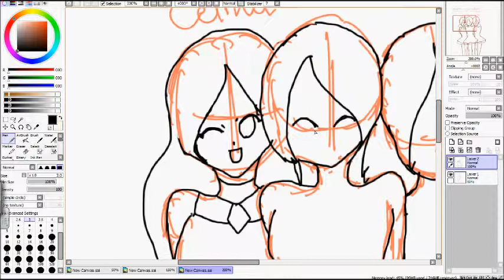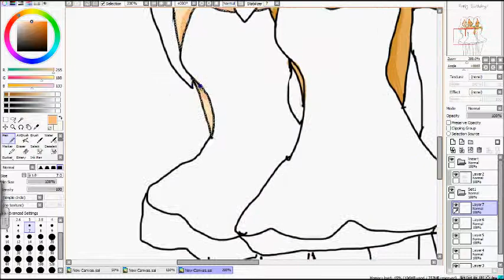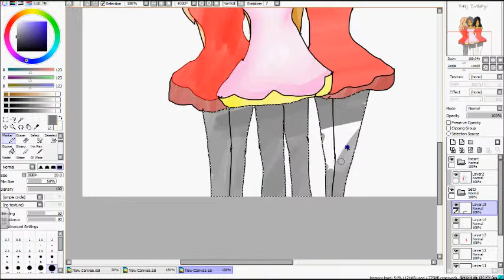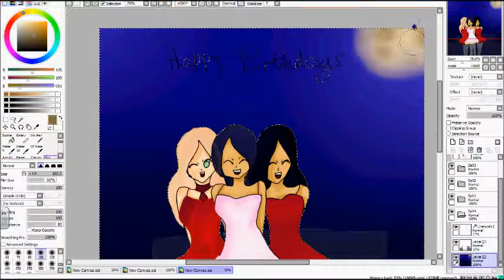Happy Three Birthdays!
For my sister Syriol, My friends, Celina and Murede